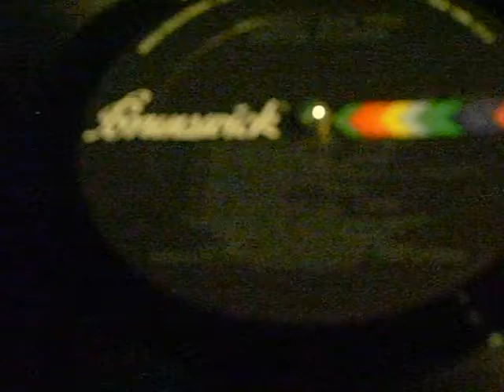jackie wilson - it only happens when i look at you.mp4